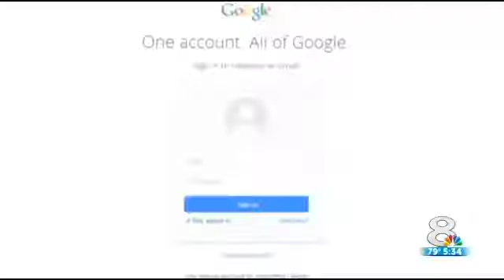Controversy builds over Gov Scott's emails